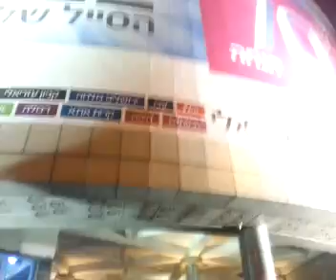על המדרכה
Recorded with my Android Mobile Phone. with the Ustream Mobile App